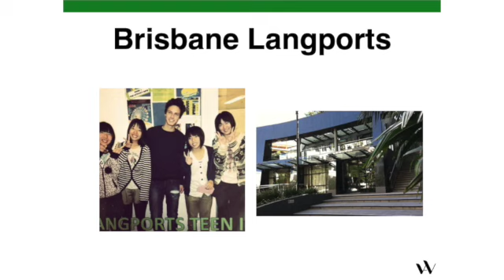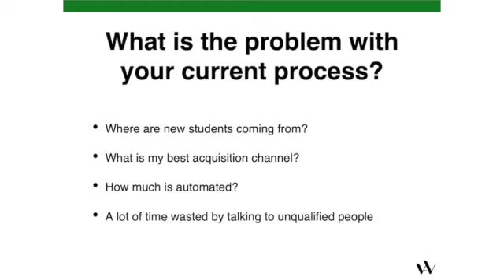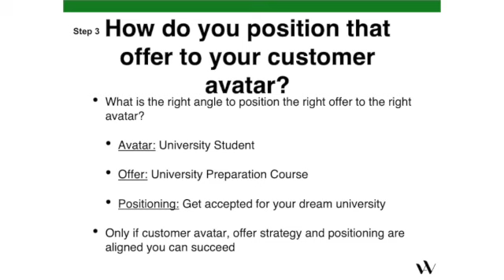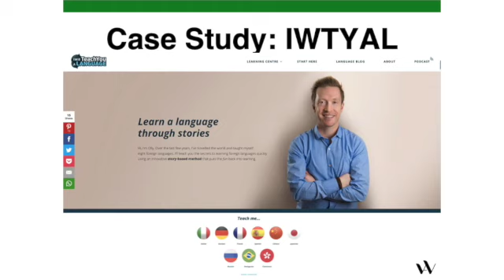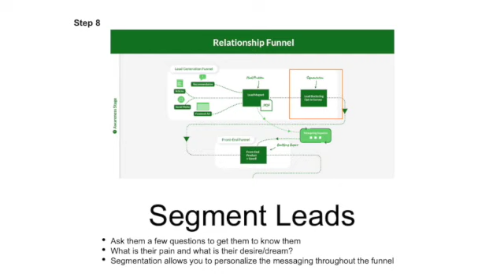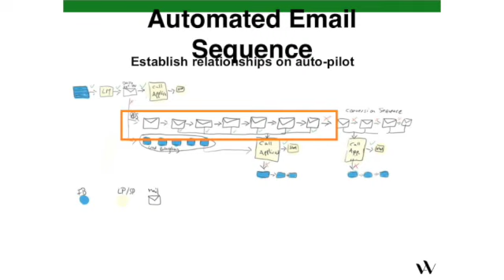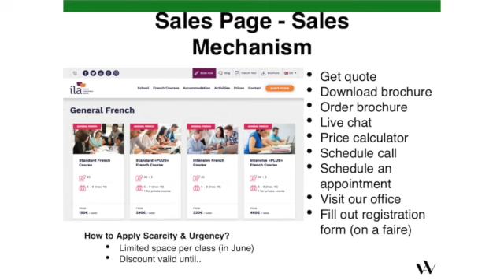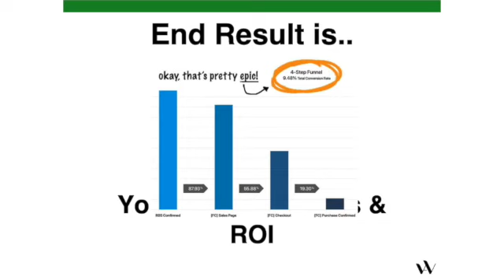IALC Masterclass: Sales Techniques - The Digital Marketing Funnel for Language Schools and Agents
Recorded at the IALC 2019 Seville Workshop, Bastian Ernst from Wild Audience presented real examples of every element you need to use paid or free advertisements to convert leads into profit.